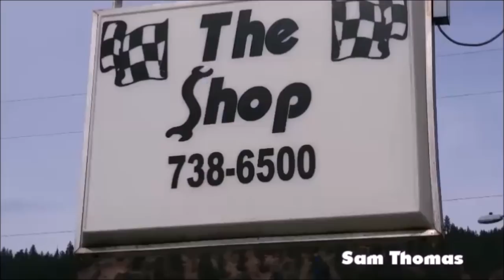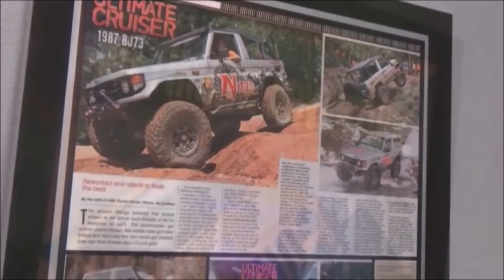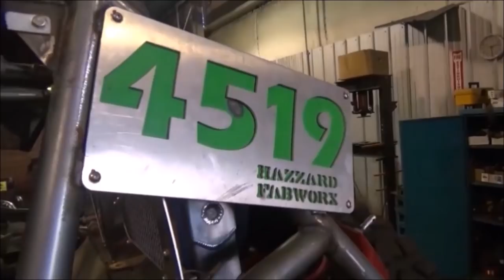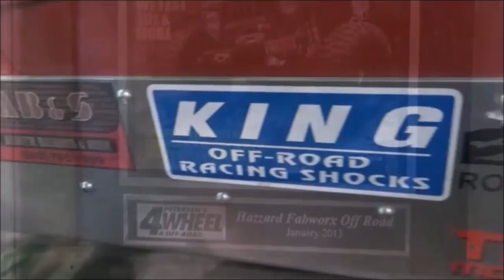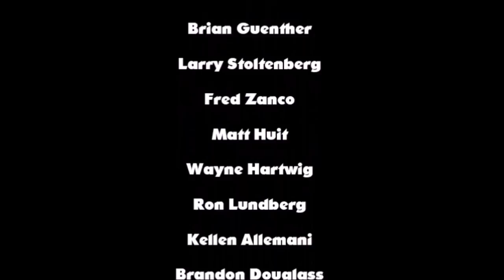"AxleTexas" Intro- Sam's Shop Truck and visit to Hazzard Fab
Big Trucks Low Bucks Episode 2 "AxleTexas" Part 01.

We take a look at Sam Thomas's Shop Truck and then Ben Spinney's Suburban when we find out he needs to get a bunch of axles hauled home from Oklahoma. So now I'm getting ready to head to Texas to drop off an F250 and then to Oklahoma to pick up these Big Axles, but before that I get my high miles 2001 Dodge Cummins ready for the trip as well as my trailer which lost a wheel bearing the week before on the way to the Bounty Hole.

I make a stop in to Hazzard Fabworx and talk to Luke Shuman a little bit about racing and what it means, whether it's the drag strip like Sam's 1972 C10 Shop Truck or U4 Racing like Luke's 1997 Jeep Wrangler car #4519